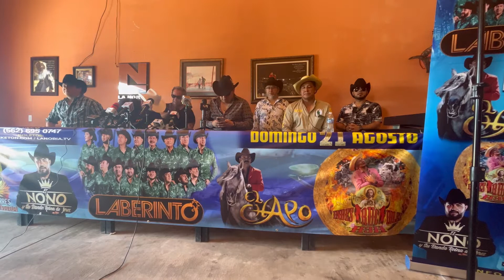Entrevista con el Chapo de Sinaloa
el ausente de la tarde para variar José Torres